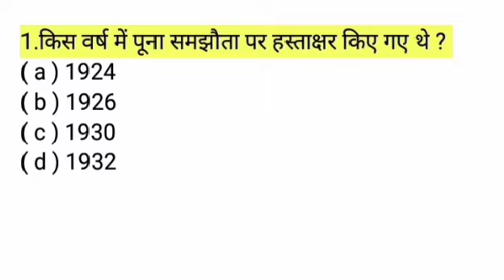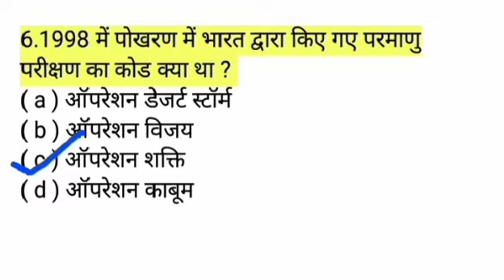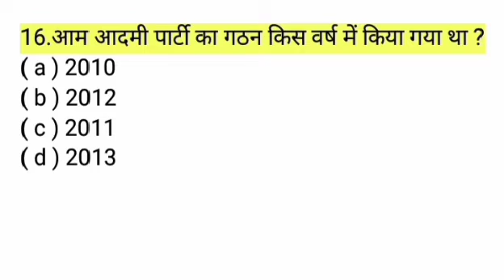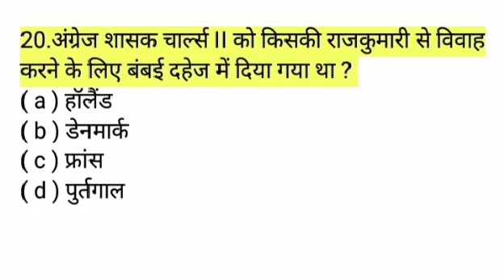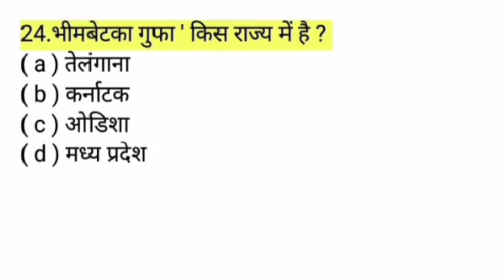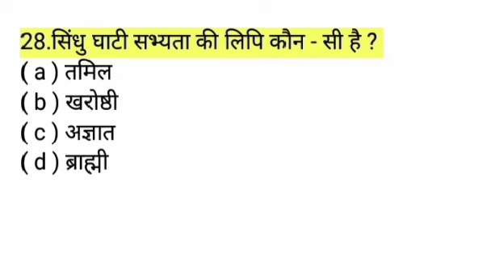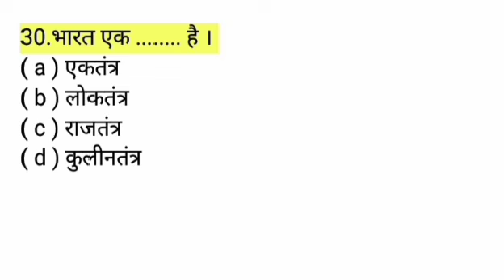SSC GD GK || SSC GD GK LIVE CLASS || SSC GD GK MOCK TEST 2021 || SSC GD IMPORTANT QUESTIONS